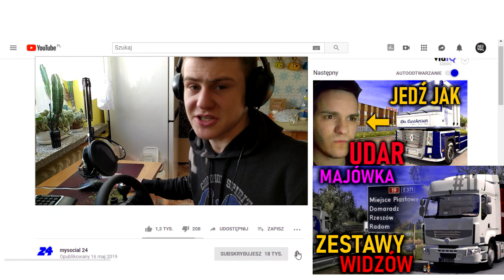NIE POBIJESZ TEGO REKORDU ! w ETS 2 | CHALLENGE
Może mało realistki w ets 2 w tym Challenge ' u ale daje on dużo zabawy. Nie będą potrzebne mody do ets 2 . Wyścig z Poznania do Berlina. Uda się wam pobić mój rekord ?

💕💞DAJ SUBA jeżeli chcesz więcej takich filmów na kanale !💕💞

Regulacje prawne:
Filmy zdjęcia i utwory muzyczne umieszczam w tym filmie na prawie cytatu uregulowanym w art. 29 ustawy o prawie autorskim i prawach pokrewnych.